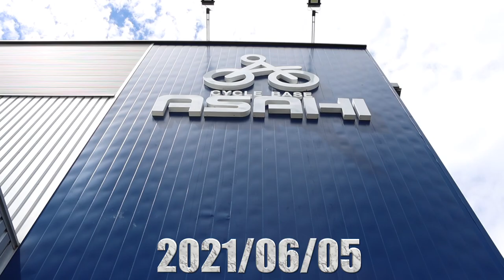グラベルロード限定のパッキングライドを企画してみた！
‹目次›
00:00 オープニング,ブリーフィング
08:14 PRインターナショナル製品紹介
10:19 パッキング講座
12:26 愛車紹介
14:16 ライド(午前の部)
15:59 ランチ
19:56 ライド(午後の部)
31:00 エンディング

②DOVA-SYNDROME